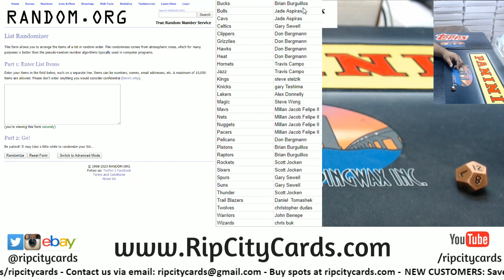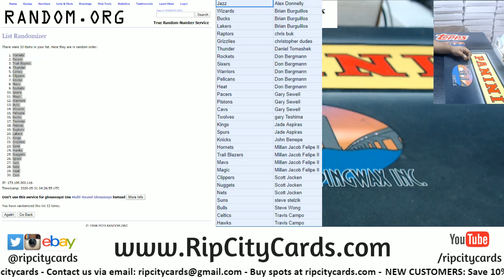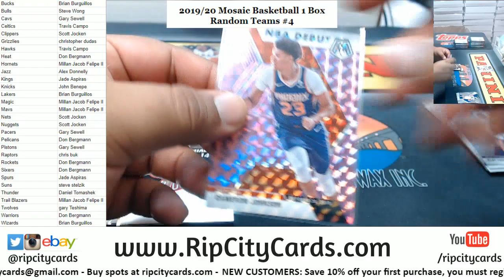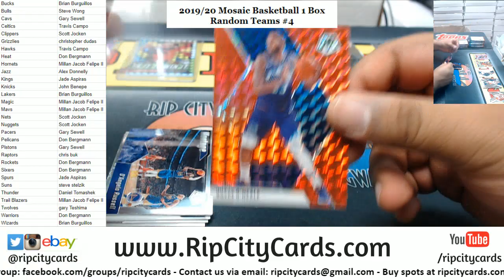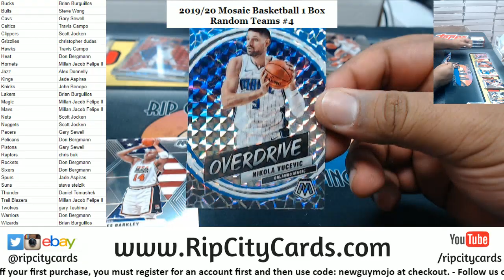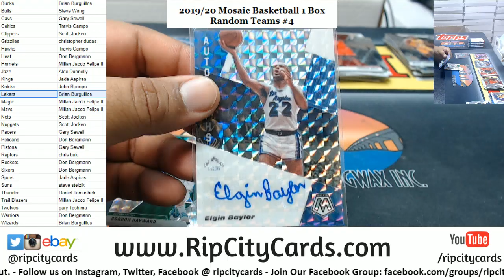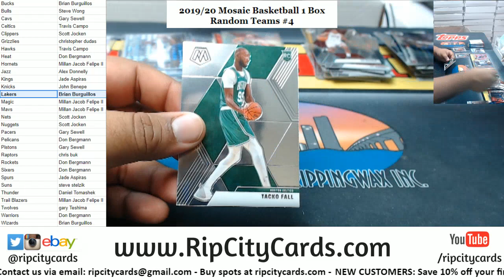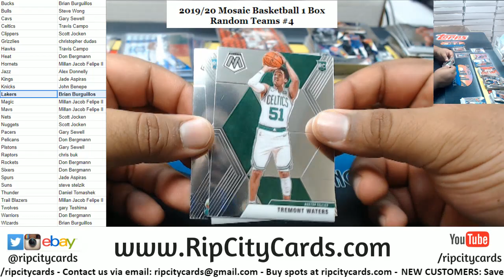2019 20 Mosaic Basketball 1 Box Random Teams #4